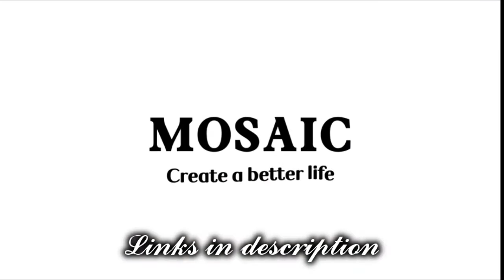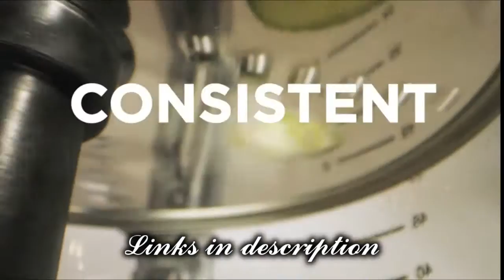Food Processors Food Choppers The Most Bought And The Best Rating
Food Processors Food Choppers The Most Bought And The Best Rating On Amazon

Ninja BN601 Professional Plus Food Processor 1000-Peak-Watts with Auto-iQ Preset Programs Chop Puree Dough Slice Shred with a 9-Cup Capacity and a Silver Stainless Finish

2 Homeasy Meat Grinder, Food Chopper 2L Stainless Steel Food Processor for Meat, Vegetables, Fruits and Nuts, Stainless Steel Bowl and 4 Sharp Blades, 350W, 8 Cups (2L)

3 Electric Food Processor, MOSAIC Mini Food Chopper with 4 Titanium Coating Blades and 5 Cup/1.25L Capacity Bowl, Meat Grinder Mincer for Fruit Vegetable Nuts Garlic Onion

Other Food Processors,Food Choppers amazon Links

Electric Meat Grinder, LaraLov 500W &14 Cup Large Stainless Steel kitchen Food Processor Chopper for Meat Vegetables Onion and Nuts, 4 Sharp Blades & 3 Rotating Speed Levels(Included Spatula)

Electric Food Processor, 8 Cups Countertop Vegetable Chopper Meat Grinder Mincer for Fruits Nuts Spices 2L Food Grade Stainless Steel Bowl 4 Sharp Blades 400W Max Motor Efficient Kitchen Appliance

Food Processor, Tenswall Food Chopper 2L Stainless Steel Kitchen Electric Meat Grinder for Meat, Vegetables, Fruits and Nuts, 2 Speed and 4 Bi-Level Blades

14 Cup Electric Food Processor, MAGICCOS 1000Watt
Homeleader Food Chopper, 10 Cup Electric Food Processor, 3L
Homeasy Meat Grinder, Food Chopper 2L Stainless Steel Food Processor for Meat, Vegetables, Fruits and Nuts, Stainless Steel Bowl
Electric Meat Grinder, LaraLov 500W &14 Cup Large Stainless Steel kitchen Food Processor Chopper for Meat Vegetables Onion and Nuts,
EZBASICS Food Processor, Electric Food Chopper for Vegetables, Fruits, Nuts, Ice Cubes, 2 Speed Kitchen Grinder
OCTAVO Electric Food Chopper Processor , Electric Meat Grinder, 2L Stainless Steel Bowl Blender Grinder for Meat, Vegetables, Fruits and Nuts, Fast & Medium & Slow 3-Speed
Elite Gourmet EMC4423 Maxi-Matic
Electric Meat Grinder, Food Chopper Kitchen Food
Electric Food Chopper, Makoloce 8-Cup Food Processor, 2L BPA-Free Glass Bowl 2-Speed Blender Grinder for Meat, Vegetables, Fruits and Nuts,
Electric Food Processor, MOSAIC Mini Food Chopper